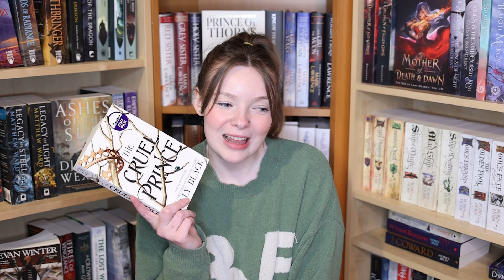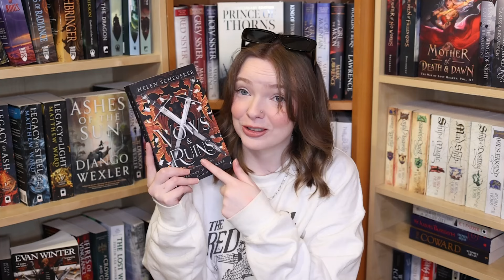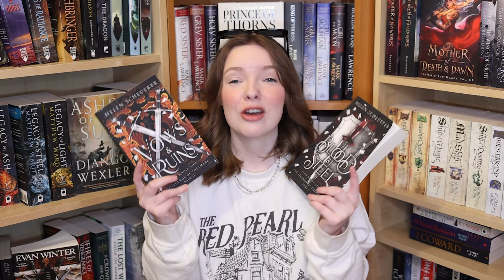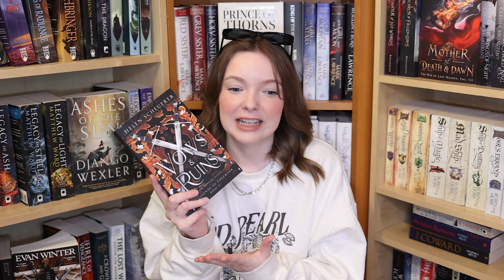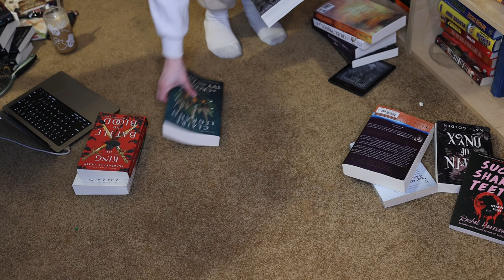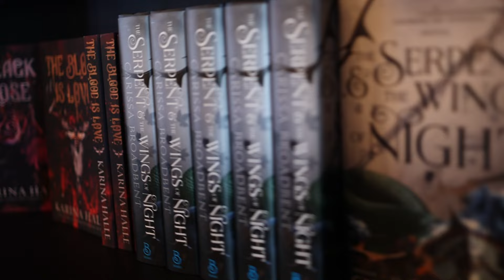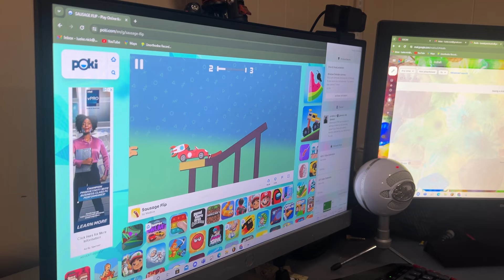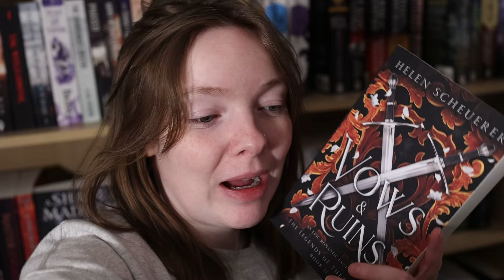can I beat the reading slump? 😪 realmathon weekly reading vlog #4 ⏳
todays reading vlog turned lifestyle vlog is my last week reading for my month long readathon named realmathon. lots of book shopping, book reorganization a peek into content filming and more!

Open Me:

PLEASE FOLLOW ALL MY AMAZING COHOSTS! THIS MONTH WOULD TRULY NOT HAPPEN WITHOUT THEM
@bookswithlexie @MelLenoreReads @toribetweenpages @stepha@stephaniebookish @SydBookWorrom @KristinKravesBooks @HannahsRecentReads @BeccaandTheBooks